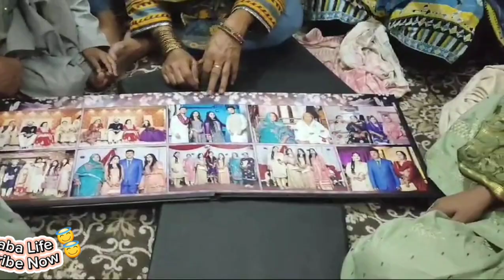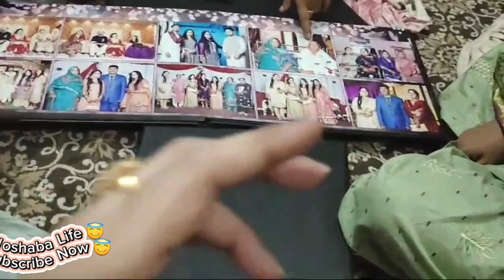Alhamdulillah Finally Hamari Pyari Amber Ki Date Fix Hogayi 👰🏻‍♀️🤵🏻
Alhamdulillah Finally Hamari Pyari Amber Ki Date Fix Hogayi 👰🏻‍♀️🤵🏻  || Noshaba Life

Don't Use My Picture And Videos Without My Permission Even In Thumbnail.

Home Tour, Home Tour Vlog, Home Tour Of Celebration, Food Secrects, Sitara Yaseen, Village Life,